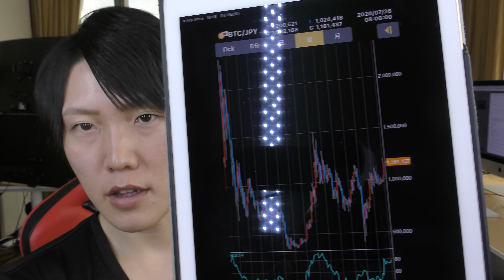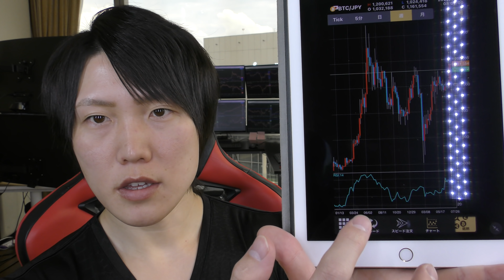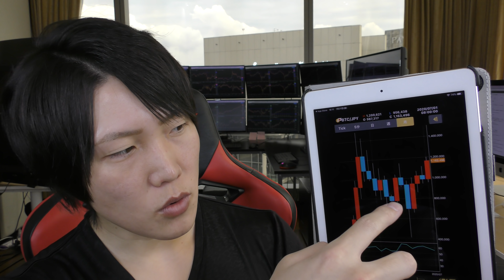仮想通貨と世界経済の現状をわかりやすく解説。相場分析(2020年7月31日)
【BTC】
仮想通貨のトレードは、BitMEXを使っています。

スマホからトレードするときは、BitMEXにログインするのが面倒なのと、スマホならMT5が使えるクリプトGTのほうが操作性が良いのでクリプトGTを作っています。

日本国内に在住の方は、日本国内取引所で仮想通貨(BTC)を購入し、BitMEXにBTCを送金してトレードをするのが良いと思います。

仮想通貨の現物の保管、現物の売買はバイナンス、ビットトレックスなどを使っています。

BTC、他アルトの現物保管には、レジャーナノSで保管しています。
（セキュリティのため）

【FX】
FX(為替)は、XMをメインで使っています。

日本国内FX会社なら、国内口座数第1位の「DMM FX」などが良いと思います。

【株】
株式投資は、DMMか、SBI、楽天などが無難です。
（僕の場合は、マレーシア在住なので、シンガポールのフィリップ証券、たまにインタラクティブブローカーズを使っています）

【最高月収１０億円、毎月1億円を稼ぎ出すノウハウを公開中！】

LINE@、メルマガ登録者限定で、無料でインターネットビジネス＆投資・トレードの最新情報、稼げるノウハウを投稿しています。

佐々木啓太のSNS、ブログも是非見てみてください！

【YouTube】は、３つのチャンネルを運営しています。

【投資＆ビジネスの無料オンラインサロン】3300人越え！

商品、サービスを動画で紹介依頼(広告配信)、企業案件、各メディアの取材など、お仕事の相談、問い合わせ、取材依頼などはこちらにメールください